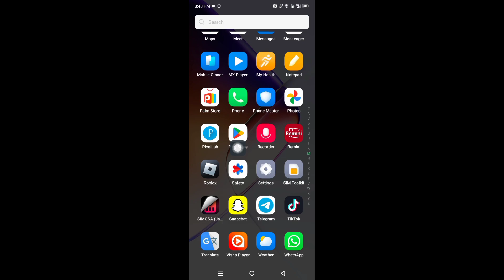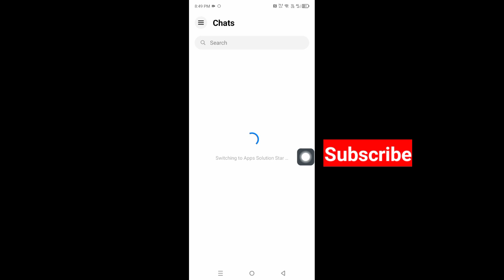How To Turn On Messenger On Facebook Page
In this video, I am going to show you How to Turn On Messenger On Facebook Page

If you want to turn on messenger on facebook page, keep watching the video till the end .it's very simple and easy process.